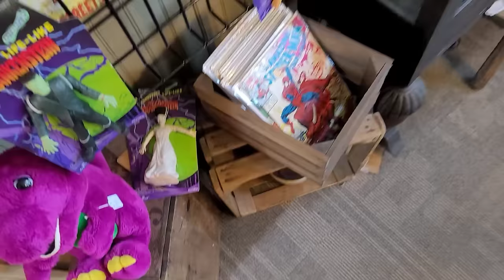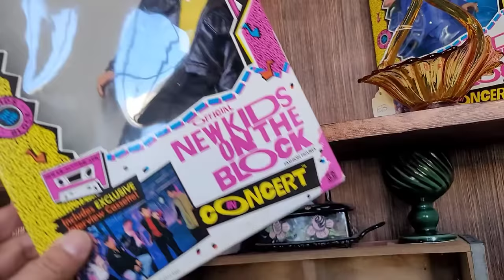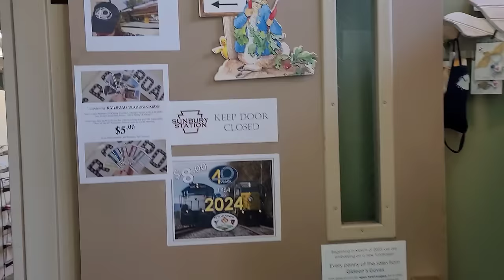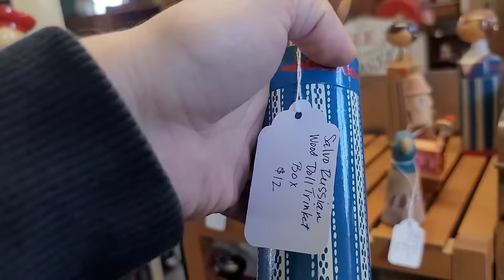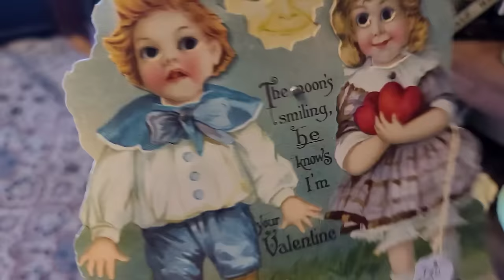Thrift Store Shopping Was Sad | Antique Mall Shopping Wasn't Much Better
Hello hello!
Today we are going to 2 places. First up, the thrift store, then, we head to an antique mall.

MT